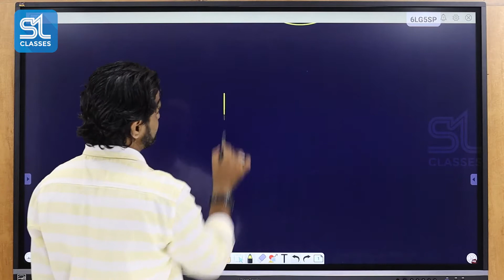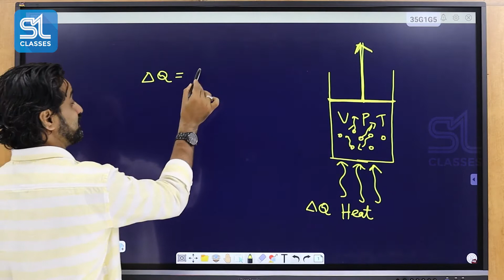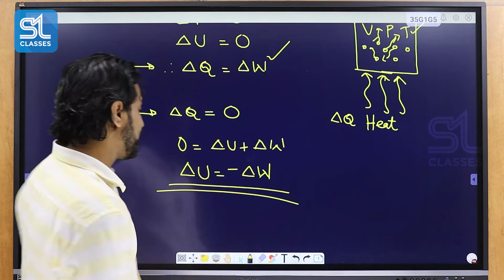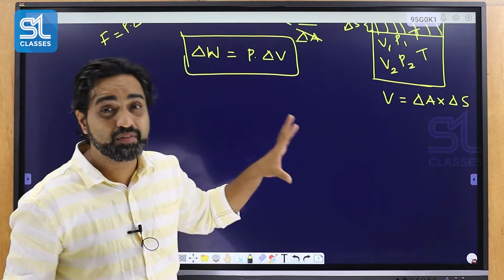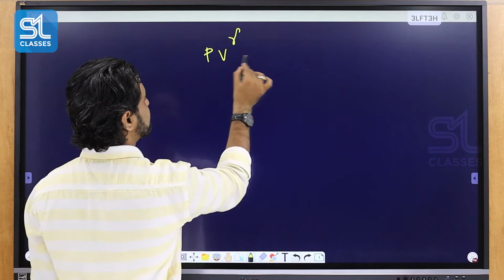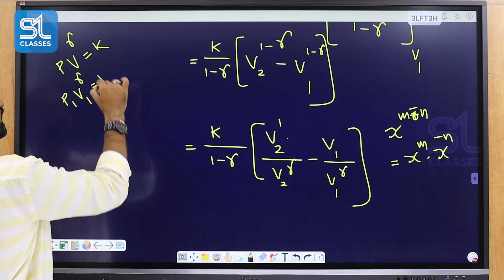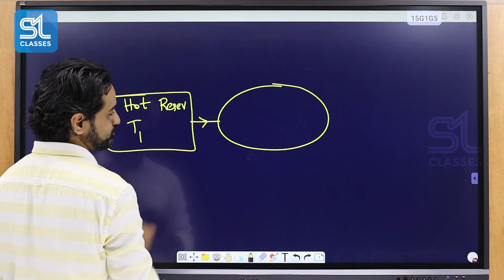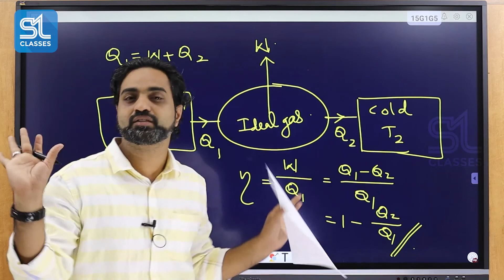PART 2 I THERMODYNAMICS I FOCUS AREA I QUESTION DISCUSSION